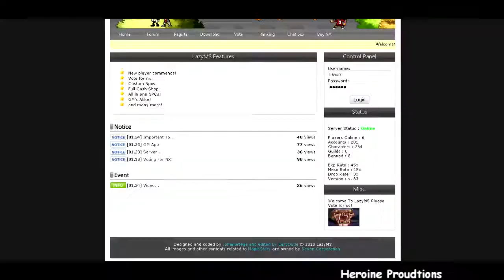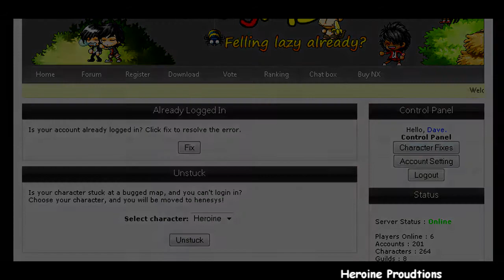LazyMS Promo v83 45x/15/3x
LazyMS Promo v83

Featuring Heroine, James, Mike